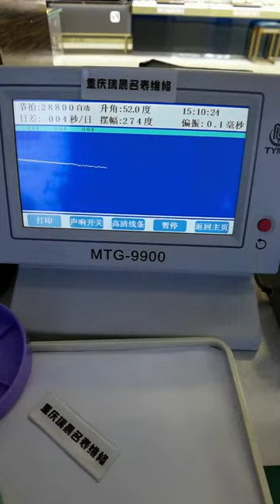Bulgari watch repair and maintenance Chongqing Ruichen Watch Repair Co , Ltd xb bbqxpt xub